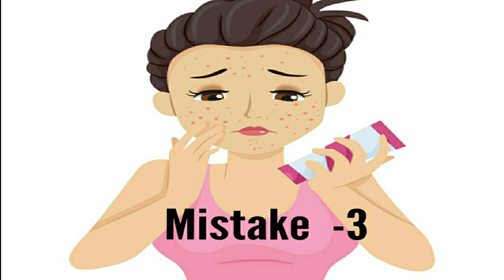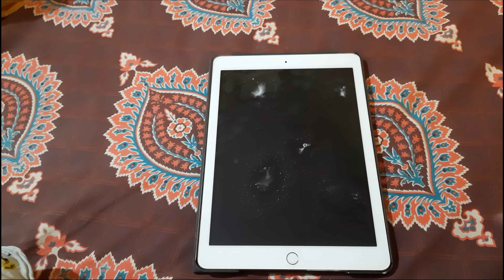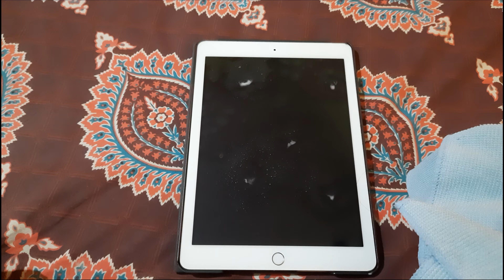Top 4 Mistakes that we do to our Skin | സ്കീനിന്നോടു ചെയ്യാൻ പാടില്ലാത്ത 4 കാര്യങ്ങൾ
In this video, I will share some of the common mistakes that we usually do to our skin.